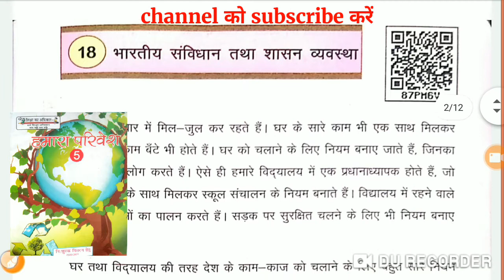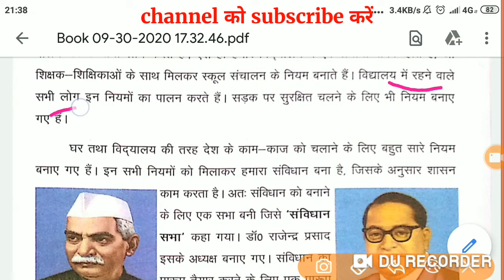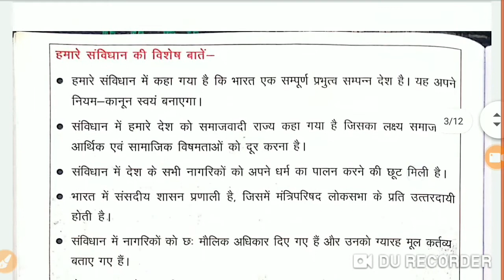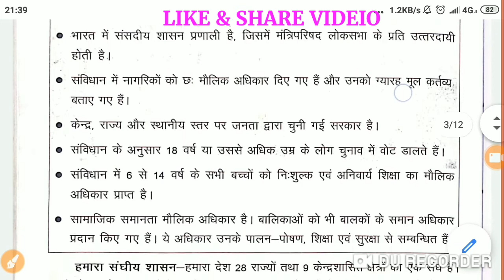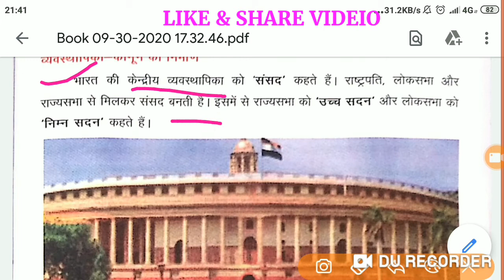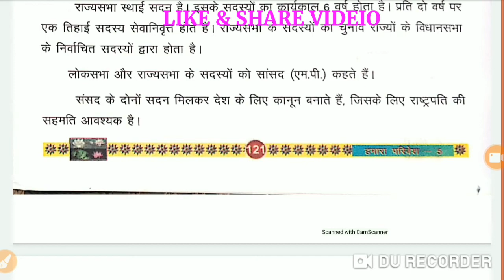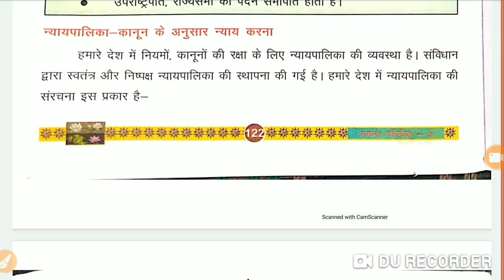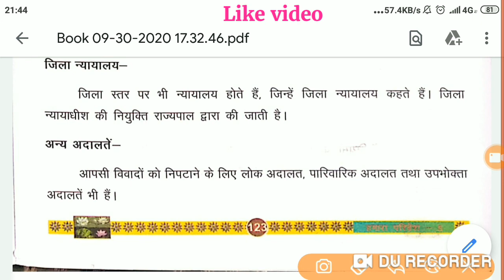भारतीय संबिधान तथा शासन व्यव्यवस्था//हमारा परिवेश कक्षा 5 से पाठ 18//UPTET & CTET केलिये महत्वपूर्ण/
hello childern!!!
आज के वीडियो में आप देखेंगे परिषदीय स्कूल की किताब "हमारा परिवेश"कक्षा 5 से पाठ 18 "भारतीय सविधान तथा शासन व्यवस्था //
यह uptet व stet ,ctet के लिए महत्वपूर्ण है।
बच्चे वीडियो को पूरा देखे।तभी समझ आएगा,

ऐसे ही वीडियो प्राप्त करने के लिए
सभी बिषयों के

अन्य वीडियो
हमारा परिवेश कक्षा 4

पाठ
हमारा परिवेश कक्षा5